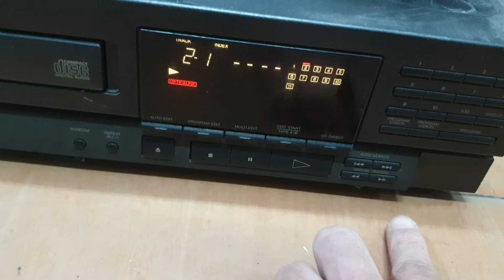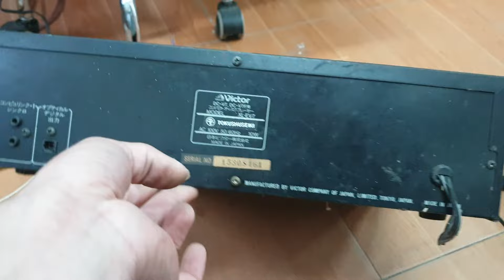Thanh lí CD Victor EV7 Giá chỉ 500k Lh 0966594581 - 0979891682